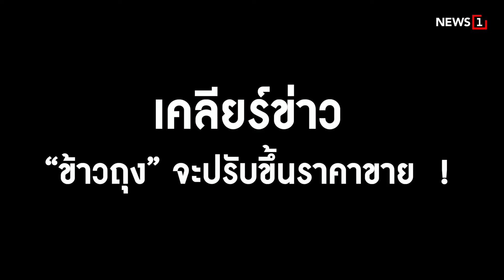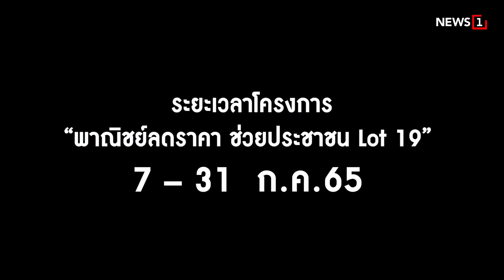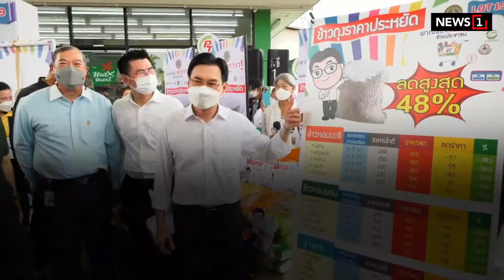‘ข้าวถุง’ ราคาโดนๆ : [Biz Talk]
ลดสูงสุด 48%! “ข้าวสารถุง ราคาถูกทั่วไทย” โครงการพาณิชย์ลดราคา  Lot 19 ดึงสมาคมโรงสี,ผู้ประกอบการข้าวถุงไทย ,ปั๊มน้ำมัน นำข้าวสาร ,ข้าวเหนียว รวม 1,500 ตัน ขายผ่าน 3 ปั๊ม  ,Outlet ชุมชน 703 จุด  เริ่มตั้งแต่วันนี้ ถึง 31 กรกฎาคม 65  ลดภาระผู้บริโภค ในยุคค่าครองชีพสูง

id=com.sondhitalk.asia.android&fbclid=IwAR0_8wTAnDmJz31oRwo7tA6q9rzVpQjuwAFhg0uzmTG-4c2c2KBFKwt-HK4